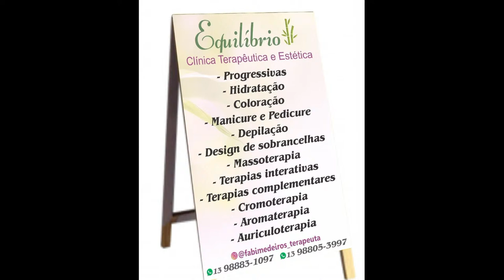LOASS TV - AMPLIA-MENTE PODCAST-FABIANA MEDEIROS E GIOVANNA MAURÍCIO | CONV. GUGU MIL GRAU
LOASS TV - Podcasts e conteúdos variados, entretenimento, notícias, cultura, política e eventos

 / pipapizzaepasta

Giovanna Mauricio -

Fabiana Medeiros -

Quer anunciar conosco? Departamento comercial - 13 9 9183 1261
Como ser parceiro LOASS

LOASS TV -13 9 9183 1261 - Fale Conosco

RÁDIO LOASS - 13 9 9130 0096

PRODUÇÃO: KAUÊ MORENO E VANICE DEISE